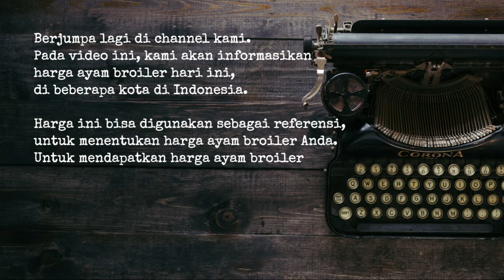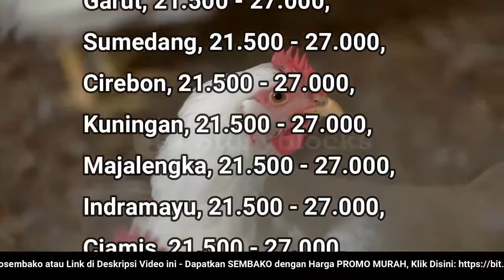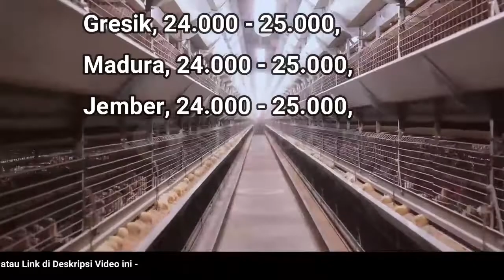🔴 UPDATE: Harga Ayam Broiler Hari Ini, Minggu 10 Juli 2022